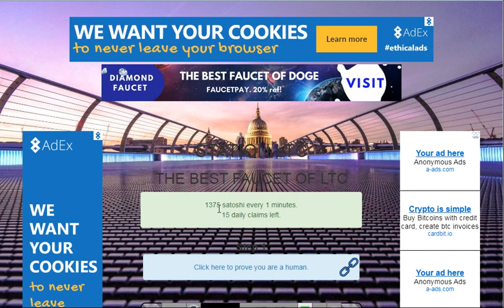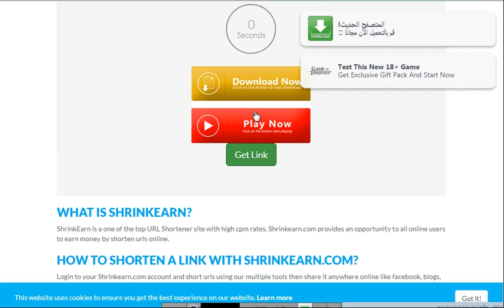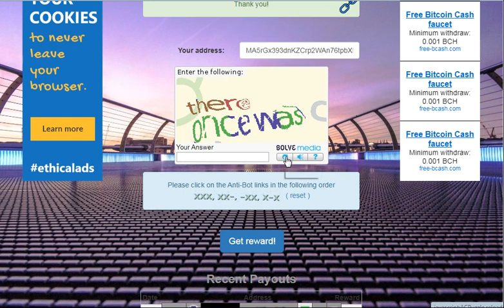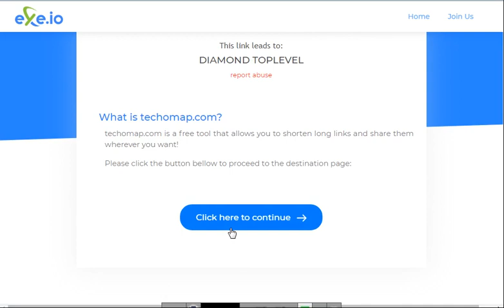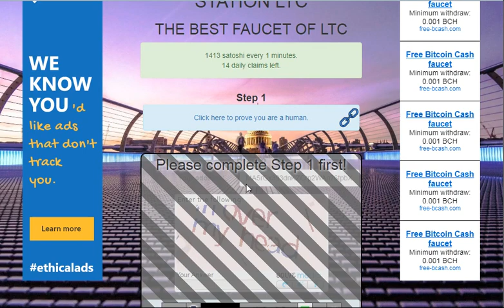موقع فوسيت بيعطينا كل دقيقه 1400 لاتشي من عمله اللتكوين مجانى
رايط الموقع
الربح.
ربح المال,
المزرعة السعيدة,
بايبال,
بايزا,
payza,
payoneer,
مواقع صادقة,
ربح البيتكوين,
Proof payment,
ربح 1$,
ربح 2017,
ربح 5$,
ربح البيتكوين,
ربح البيتكوين كل 5 دقائق,
ربح المال,
ربح بلياردو,
ربح بيتكوين,
ربح بيتكوين مجانا,
ربح تابلت,
ربح تعبئة,
ربح تلفون,
ربح ثواني,
ربح حقيقي,
ربح حقيقي من الانترنت,
ربح حلال,
ربح حلال من الانترنت,
ربح حوحو,
ربح دريس,
ربح دقيقة,
ربح دوجكوين,
ربح دولار,
ربح دولارات,
ربح ذهب,
ربح راتب شهري,
ربح ربح,
ربح رصيد,
ربح روبل,
ربح روبل 2017,
ربح روليت,
ربح زوار كثر,
ربح ساتوشي,
ربح طريقة,
ربح فلوس,
ربح فيزا,
ربح قمار,
ربح كاش يو,
ربح كاميرا,
ربح كوينز,
ربح للمبتدئين,
ربح لوتو,
ربح مال,
ربح هاتف,
ربح هاتف مجانا 2017,
ربح هدايا,
ربح هواتف,
المواقع الربحية .
ربح الدولار .
هشتاج.